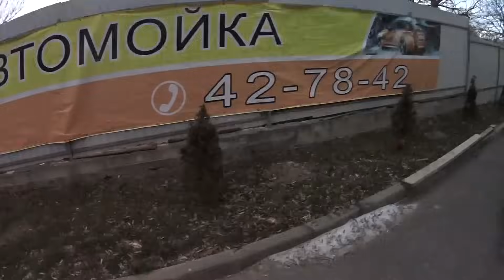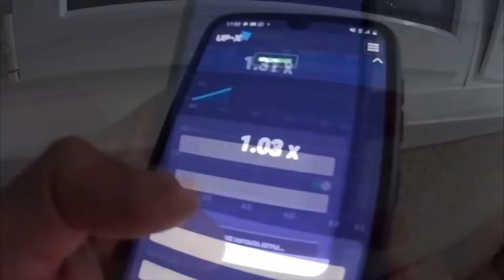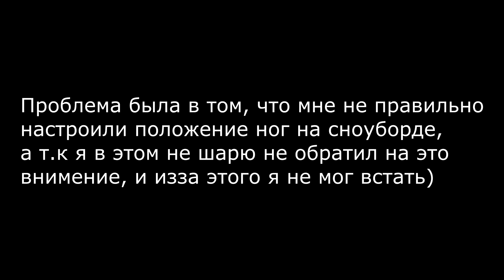ХОЧУ КУПИТЬ ВТОРУЮ ЖИГУ НА ШЕСНАРЕ//ПОКАТУШКИ НА СНОУБОРДЕ В ГОРАХ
По-братски посмотрите ролик полностью, и напишите своё мнение о моей идее с жигами))
Кстати, может снять полный ролик посвящённый езде на сноуборде или лыжах?😂😂